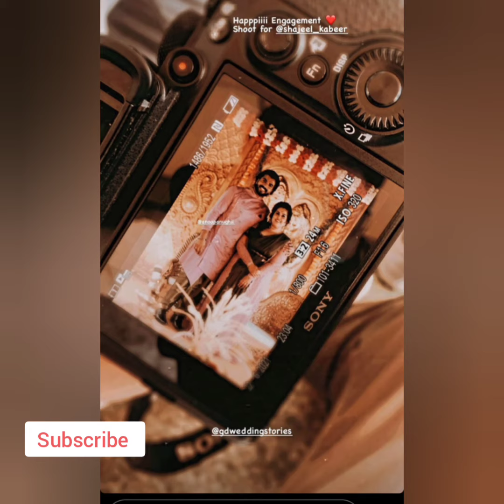Engagement Photoലും പൊട്ടിച്ചിരിപ്പിച്ച അനൂപിന്റെ പോസുകൾ| Anoop Krishnan BiggBoss Engagement photo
BiggBoss Malayalam Season3 Engagement with Aishwarya Nair photos
Anoop Krishnan BiggBoss Malayalam Season3 and Aishwarya Nair Engegement
അനൂപ് കൃഷ്ണൻ്റെ വിവാഹ നിശ്ചയം കഴിഞ്ഞു, വധുവിനെ കണ്ടോ ! Anoop Krishnan Engagement | Bigg Boss

biggboss anoop engaged |
Anoop Krishnan BiggBoss Malayalam Season3 Engagement with Aishwarya Nair Photoshoot